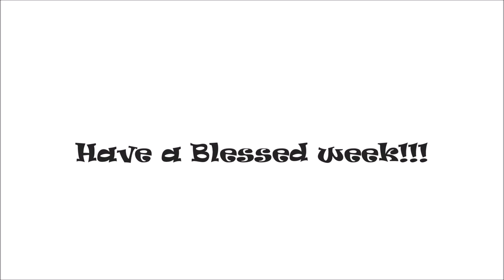Get HIRED fast : Must Watch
Hi guys, so if you so we all hear the saying "small beginnings" company's looking for individuals with work experience and yet they won't hire us. well here is what you can do while in college for a better chance at getting a job quicker.